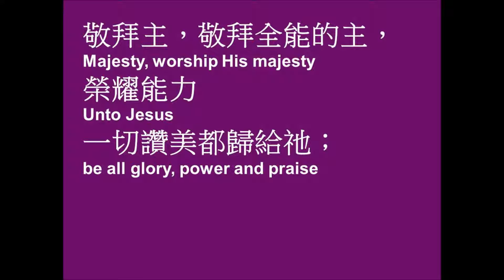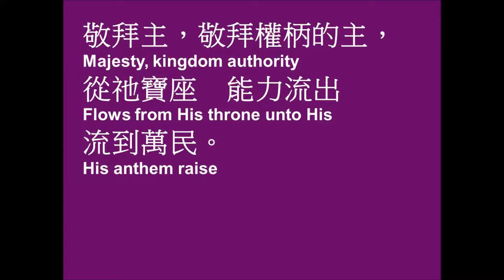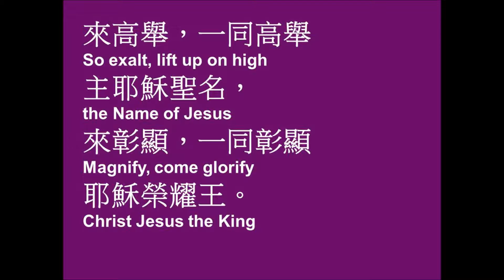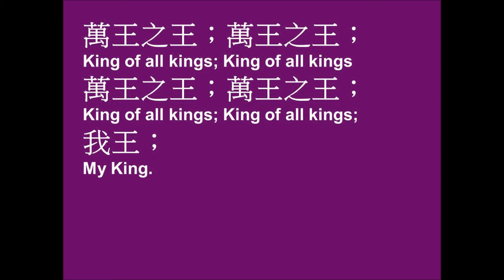敬拜主 伴奏 Majesty Instrument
敬拜主Majesty
作曲、填詞： Jack Hayford
傳耶穌  主唱：伍偉基

敬拜主，敬拜尊貴的主
榮耀能力一切讚美都歸給祂。
敬拜主，敬拜權柄的主
從祂寶座能力流出流到萬民！

Chorus
來高舉，一同高舉主耶穌聖名
來彰顯，一同彰顯耶穌榮耀王

Verse 2
祂曾捨命，今得榮耀萬王之王

Majesty,
Worship His Majesty
Unto Jesus
Be All Glory,
Power And Grace
Majesty,
Kingdom Authority
Flow From His Throne
Unto His Own
His Anthem Raise

Chorus
So Exalt Lift Up On High
The Name Of Jesus
Magnify, Love, Glorify Christ
Jesus The King

Verse 2
Majesty,
Worship His Majesty
Jesus Who Died
Now Glorified